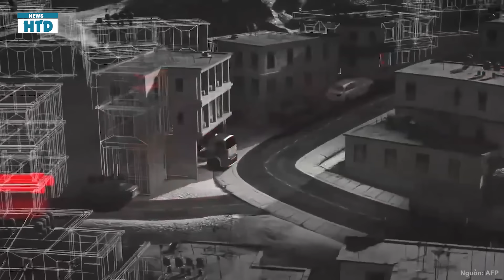6/10 ĐÁNH LỚN RỒI! Mỹ Israel trút đòn dồn dập, hầm hạt nhân Iran nguy kịch, Nga cũng không thể cứu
Tiếp tục khai triển loạt đòn tấn công - đáp trả nảy lửa trên cả mặt trận quân sự lẫn ngoại giao, xung đột trung đông mỗi lúc một nguy hiểm:

• Hezbollah tiếp tục dội mưa tên lửa vào Israel

• Israel không kích dồn dập, hạ sát lãnh đạo cánh vũ trang của Hamas

• Loạt khí tài nóng của Mỹ ồ ạt tới Trung Đông, Israel quyết tung đòn táo bạo vào Iran.

• Ông Trump nói Israel nên tấn công cơ sở hạt nhân Iran, Tehran gửi lời cầu viện khẩn cấp đến Nga?

• Liên quân Anh Mỹ dồn dập không kích vào sân sau Iran ở Yemen, Houthis thề 'Washington sẽ phải trả giá đắt'

• Tàu ngầm hạt nhân tối tân của Mỹ tới điểm nóng châu Á.